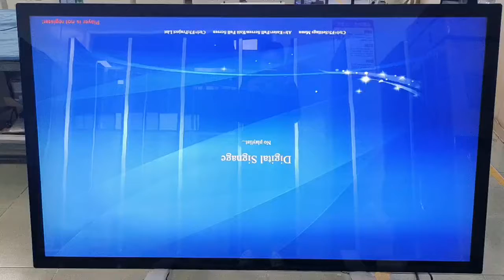LCD Digital Signage Advertising Screens Android Touch Screen Kiosk Interactive Display Ad Player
The detail description of Easy-to-install 32/43/55/65/75/85/98/100 Inch Full HD Android Icd Smart Digital Signage

1. Adopt hardened metal shell,antistatic,preventing magnetic strong interference.
2. With 3mm thickness tempered glass as protection layer against the surface of LCD screen.
3. Optional for VGA Port, HDMI port.Compatible all formats.
4. Safely locking system to avoid flash memory card and advertising playing contents being taken away
5. Playing advertising program automatically and circular.
6. Automatically turn up or down the volume of ad media player
7. Support 1080P Full HD Video and picture.
8. With scrolling marquee and angle icon display for any interval and segment quantity.
9. Automatic restart and shutdown periodically.
10. Adopt an external power adapter to supply power,more safe and reliable.
11.Support smart cleaning function, cleaning the earliest files automatically when the storage space is about to be filled or cleaning the unnecessary content manually.
12.Setting the permissions to different users is available.
13.Adopting industrial control without fan design on hardware. Reliable operation of the hardware without noise.